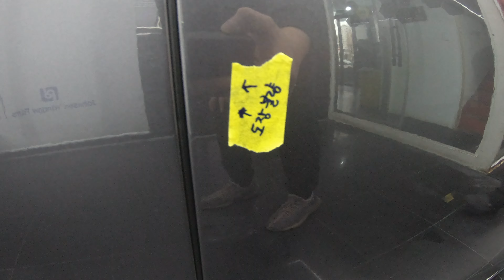10세대 혼다 뉴 어코드, 존슨썬팅에서 신차패키지로 완성했어요 :)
혼다 어코드 차량 출고 받으셨나요???
이제 부터 존슨썬팅 신차패키지로 신차를 만들어 드리겠습니다.

존슨썬팅 제품문의 및 시공문의
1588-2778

존슨썬팅 온라인문의
1:1 카톡방 운영